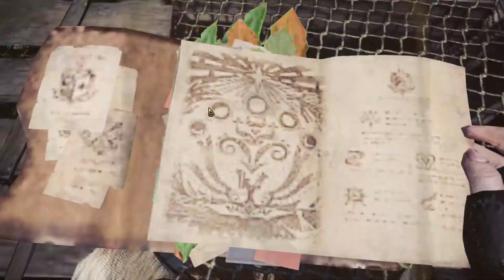Monster Hunter World - Iceborne - Master Edition - Gameplay Part 45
Monster Hunter World - Iceborne - Master Edition - Gameplay continue